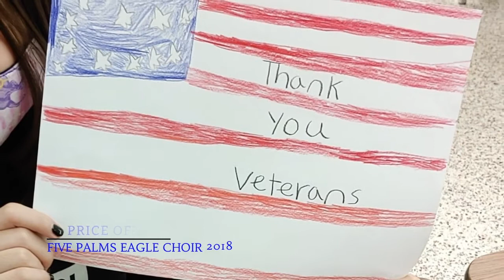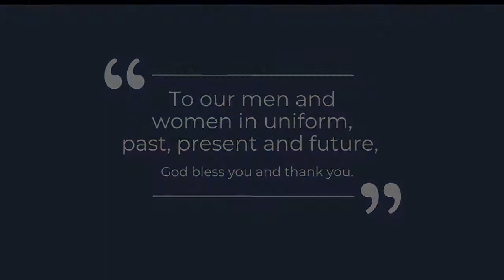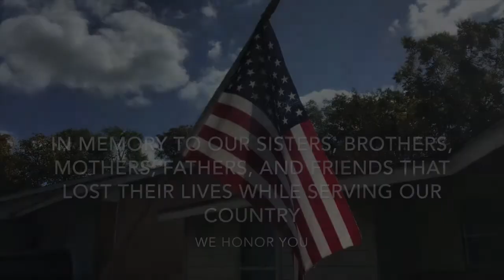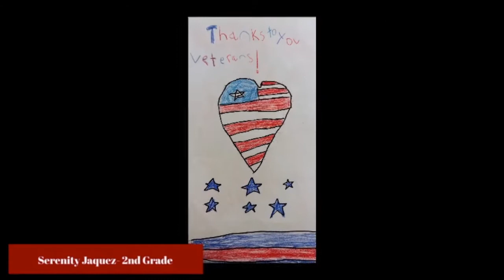Veteran's Day Video by Five Palms ES, Carrillo ES, & Zamora MS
THANKING OUR VETERANS: They live in our neighborhoods and some families are missing them as the holiday's approach. Watch our district students and staff give veterans a huge thank you for their love of country and for keeping us all safe.